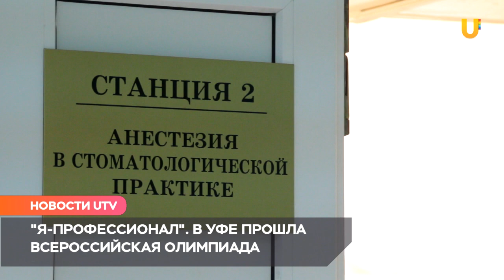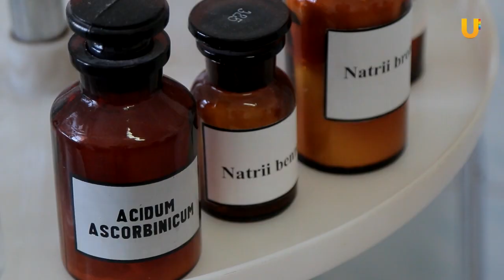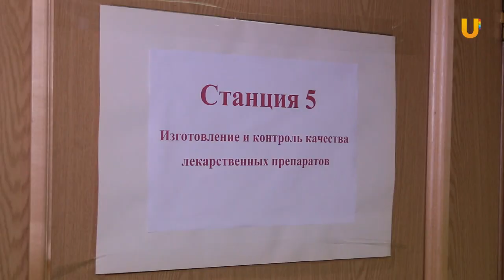UTV. Вылечить зуб за 10 минут. Лучшие студенты-медики России съехались на олимпиаду в Уфу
Вылечить зуб за 10 минут. Лучшие студенты медицинских вузов России съехались на олимпиаду в Уфу. Сначала студенты прошли он-лайн лекции от ведущих специалистов страны и тестирование, по результатам которого сильнейшие отправились принимать участие в очном этапе. Уже здесь оценку их знаниям и умениям дают профессионалы.___